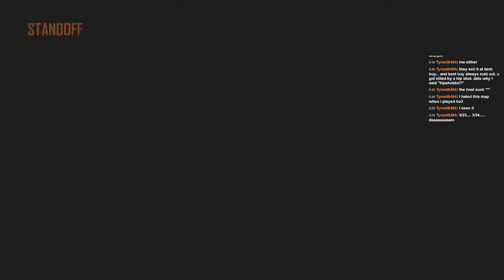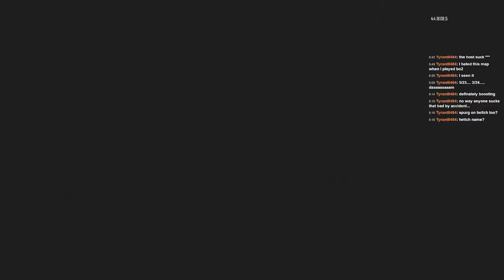Rough Match - Call of Duty Black Ops 2